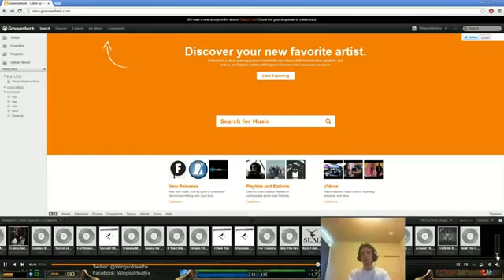Wingsofdeath plays Jarvan IV vs Gragas mid lane